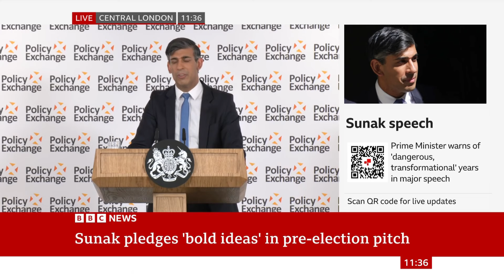Rishi Sunak speech (pre election announcement).. (13May24)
CONservative Prime Minister Rishi Sunak gives a rambling speech a few days before he announced a general election.

Recorded from BBC News Channel HD, 24 May 2024.